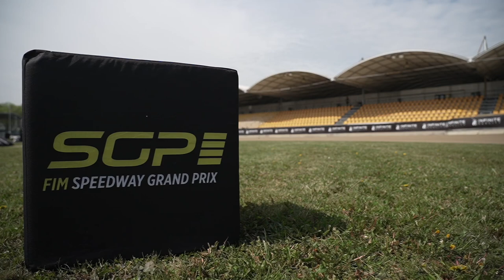The Track Walk that could have been 💥 | FIM Speedway Grand Prix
Expectations were so high on Saturday morning… and then the rain came 💥

Join Mikkel Michelsen on what could have been a very informative track walk... How well did the riders do to adapt at the CroatianSGP? 🇭🇷